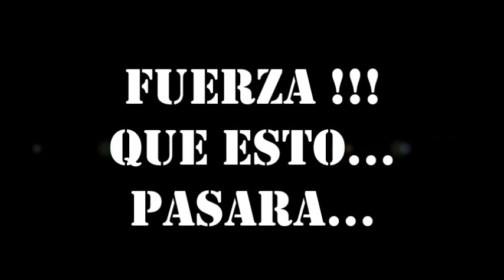PASARA... FUERZA VILLA NUEVA Y VILLA MARIA !!!